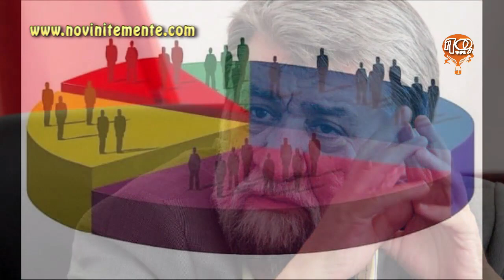ПЛОВДИВСКИТЕ НОВИНИ 10.08.2023